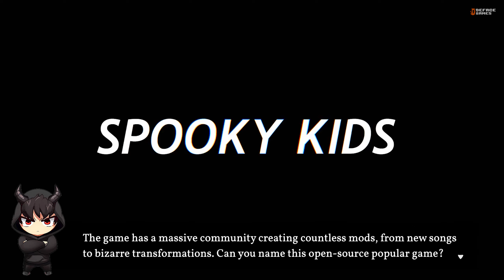10 Quietly Popular Games on Steam - Can you Guess these PC Games?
Discover 10 underrated PC games on Steam that deserve more attention! Whether you're a fan of hidden gems, indie titles, or unique gameplay experiences, this video highlights quietly popular games that fly under the radar but deliver immense fun. If you're tired of mainstream releases, dive into this list and uncover massively popular games you may have missed. Perfect for those looking to expand their Steam library with lesser-known but highly enjoyable titles.

If you have suggestion, comment for us, post it in comments sections below.

TIMESTAMPS
Intro (0:00)
Game 1 (0:06)
Game 2 (0:52)
Game 3 (1:36)
Game 4 (2:22)
Game 5 (3:06)
Game 6 (3:52)
Game 7 (4:39)
Game 8 (5:24)
Game 9 (6:10)
Game 10 (6:49)
Subscribe (7:35)